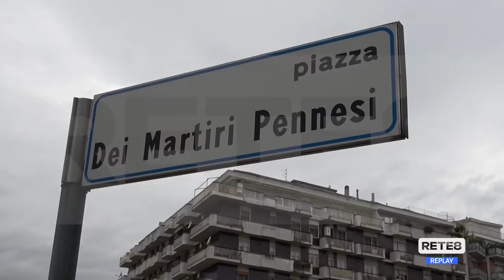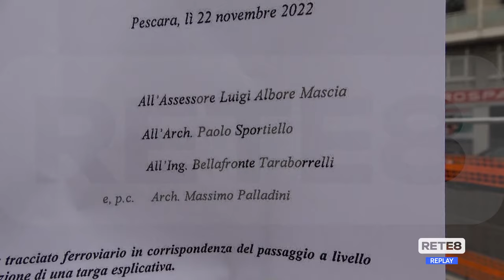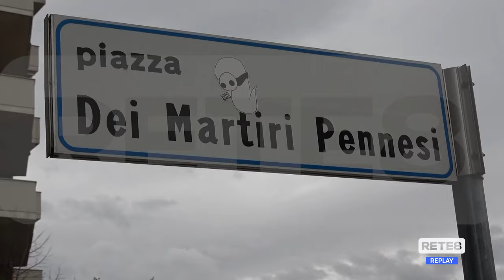Pescara - Italia Nostra contro rimozione rotaie Adriatica